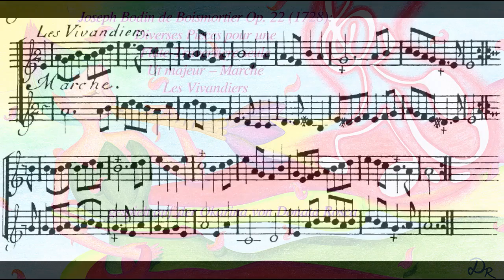J. B. de Boismortier Op. 22: Marche "Les Vivandiers" in C Major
Marche in C Major: Les Vivandiers